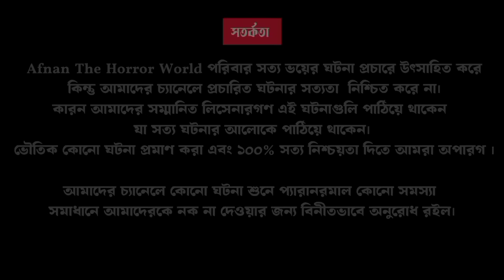GEN-Z Mega Episode!! Stories of Soumitro Roy!! @AfnanTheHorrorWorldBD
👉First Story:00:00:39.3☠️ পুকুরপাড়ের রহস্যমানব

👉2nd Story:00:59:43.5☠️আঁধার রাতের প্রহরী

👉3th Story:01:18:11.8☠️লিচু বাগানের জ্বিন সর্দার

👉4th Story:01:51:22☠️ছায়াহীন পিশাচিনী

👉5th Story:02:09:21☠️মগডেইলে ভয়

আমি আফনান।